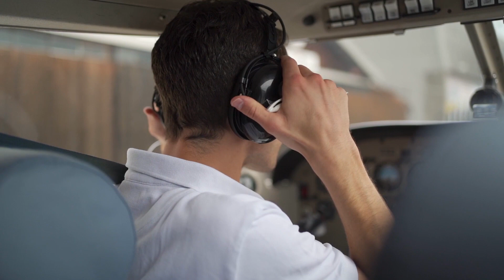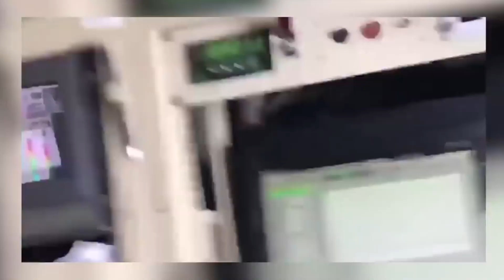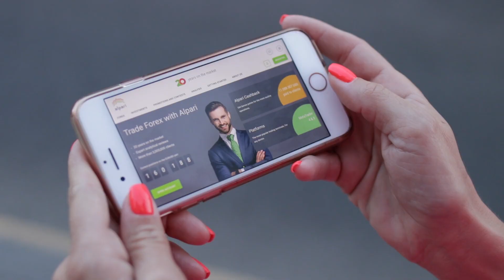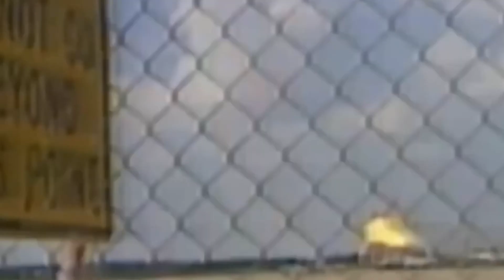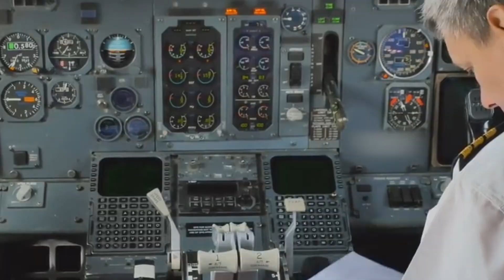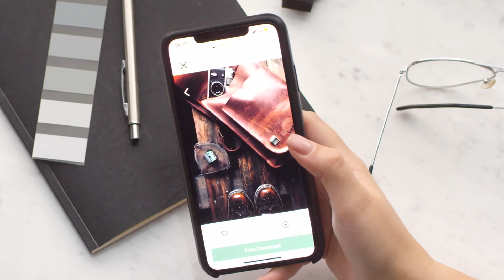Top 10 Most Scary Videos Caught on Airplanes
Intro
It’s a fact that flying in a plane is safer than driving in a car. At least there are no drunk pilots…or are there? Sometimes, stats lie. If you’re like us, your greatest fear of flying is crashing in a burst of flames... And even though technology has come a long way from the Wright brothers' prototype of the first plane, sometimes technology can fail. Today, we are going deep into our fear of plane crashes, so buckle up and let’s have a look at our list of the top 10 scariest videos caught on planes
Number 10. Sideways landing
Watching an aircraft land on a day with strong crosswinds is a hypnotic, breath-holding experience. The big metal bird comes in with its nose pointed askew, the wings may see-saw back and forth, the landing itself might appear rough or bouncy—and occasionally, the pilot just aborts the procedure and takes off again. A nail-biter of a video shows the world’s largest passenger plane airbus A380 landing in strong winds in London—coming in somewhat sideways, plunking down its back wheels in a crab-like fashion, then lining itself up with the runway as its nose wheel descends. The name is derived from the manner in which crabs move sideways across the beach. In a similar fashion, the Etihad Airways jet approached the runway at an angle to cope with strong crosswinds. Having struggled to make contact with the ground, the aircraft then veered slowly off the tarmac before coming to rest. The commentary on the video is also very entertaining. Pilots really have a thrilling job, sometimes they have to land sideways on the runway, and sometimes they’ve to use the Hudson River as a runway.
Number 9. Please Pray
A weird thing occurred on Air Asia D7 237 when the plane developed engine trouble 90 minutes out of Australia’s Perth International airport. Prayer is a feature of most human religions. In many an emergency, some non-believers have suddenly discovered a higher being and prayed for rescue, or salvation. While the plane began shaking violently, the pilot specifically asked passengers to pray twice. Many people recorded and put stories on Instagram and Snapchat showing their concerns and fears. We believe in the power of prayer but this seems to be the oddest way of reassuring passengers. On top of this, people have reported that the Air Asia cabin crew was showing fear. This is the time when they are supposed to keep their heads, instruct people in the safety processes, and help people evacuate if and when needed. But instead, the pilots seemed like they had given up and only some divine intervention can save them. Fortunately, the plane was able to complete the ride and landed safely
 Number 8. Hurricane hunter
While the whole world was running away from the monstrous hurricane that hit in 2017, The National Oceanic and Atmospheric Administration, or NOAA, sent “Hurricane Hunter” aircraft over the Atlantic, right into Hurricane Irma to get a closer look at it. The NOAA Lockheed Martin WP-3D Orion captured the video of what it’s like to fly into Hurricane Irma, with footage showing the eye of the storm from inside. The video also showed a “stadium effect,” in which the clouds surrounding the eye stretch upwards, giving the appearance of the sides of a sports arena. The video is totally terrifying but also breathe taking as it shows the mighty nature in action. Imagine being brave enough to fly into a category 5 hurricane and come back unscratched…well maybe not completely as the pilots must be traumatized to some extent.
Number 7. Sucked out
As a Southwest Airlines jet hurtled 32,000 feet over suburban Philadelphia, a rare engine explosion caused a passenger’s window to burst. Passengers described hearing a loud explosion from the left engine, one of two onboard, before debris peppered the fuselage and shattered that window. The woman, identified as Jennifer Riordan of Albuquerque, New Mexico, was pulled out of the plane up to her waist, with her blood splattering other windows. Fellow passengers frantically worked to pull her back inside the airliner as it depressurized and quickly descended thousands of feet per minute. A nurse and another passenger performed about 20 minutes of CPR on the victim, but unfortunately, it was all in vain. Another passenger, Marty Martinez, went live to show the whole world what was going on the plane. It was a terrifying video to watch as he thought it was his and other people’s last moment. Fortunately, it wasn’t as everyone survived, except for the woman who died after the plane landed.
Number 6. Flight attendant freak out